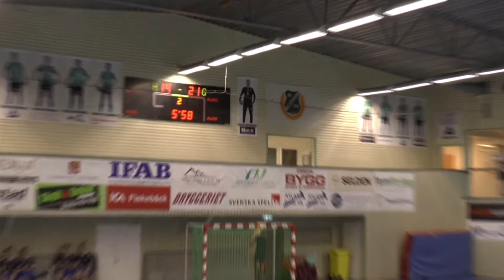Önnereds HK 1 - Kärra HF 2 F16 F19 Elit